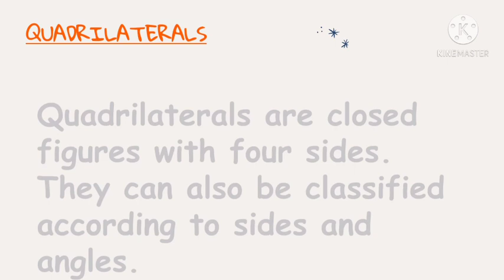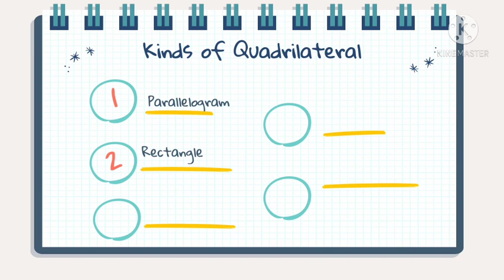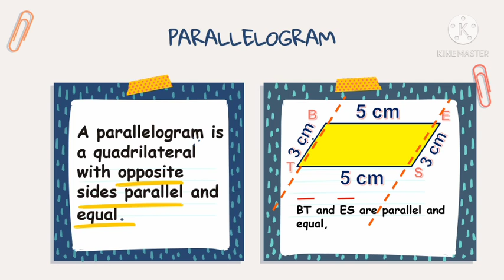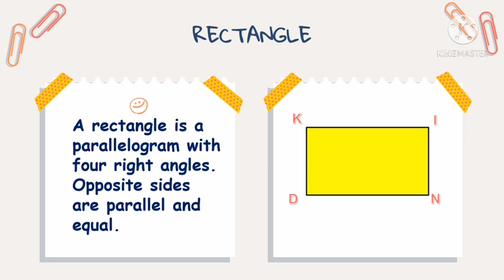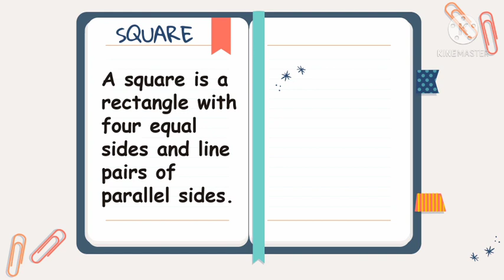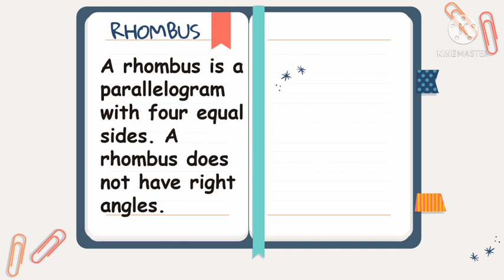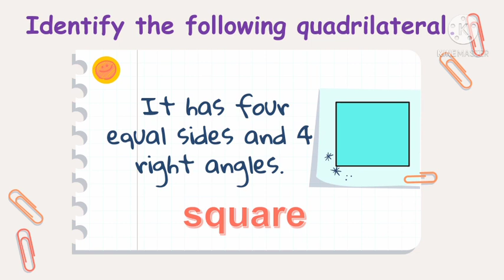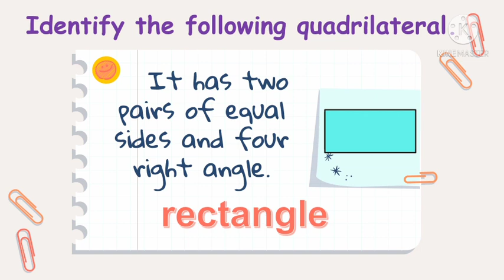MATH 4 Q3 WEEK 3 IDENTIFIES AND DESCRIBES THE DIFFERENT KINDS OF QUADRILATERALS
There are different kinds of quadrilaterals. These kinds of quadrilaterals will be discussed on this video lesson.